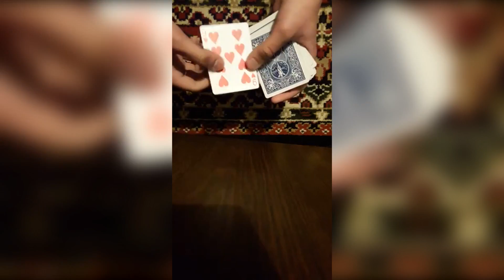Карточное Сражение. Александр Кебадзе VS RELA1T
@theneroyoung - Подписываемся на Инстаграм.
1 этап - Карточное сражение. Александр Кебадзе VS RELA1T.